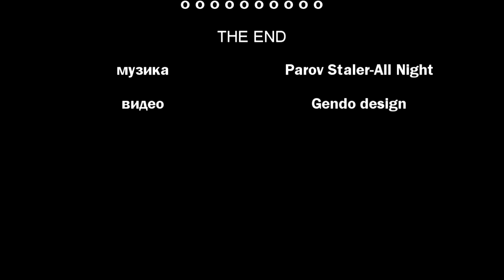Parov Staler-All Night Remix Borovets 2015